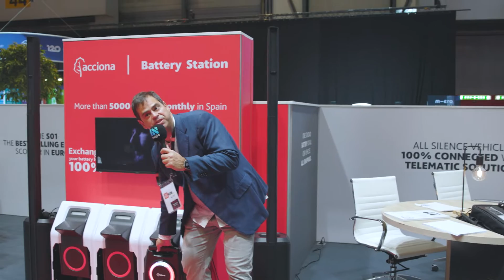La batterie Silence inter-changeable qui a plusieurs fonctions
Transporter la batterie d'un véhicule comme une bouteille de gaz, ça te semble fou ? 🔋

C'est le concept espagnol Silence O qui propose des stations où l'on peut échanger sa batterie au lieu de la recharger. Elles sont compatibles avec leurs scooters 🛵 et même une voiturette qui va entrer sur le marché, sans oublier que cette batterie peut également faire office de génératrice pour alimenter sa maison. Le concept était présent au Geneva Motor Show, explications de comment ça marche en vidéo !